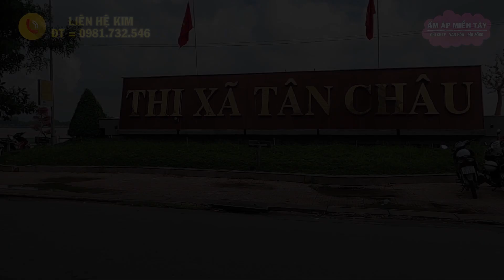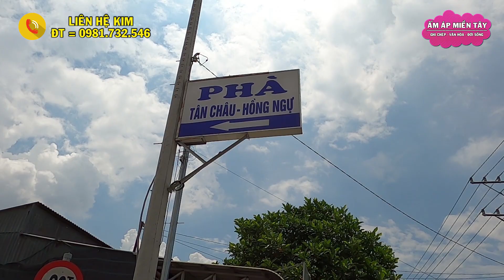Lộ Trình Từ Bến Đò Mương Miễu Tân Châu Đến Phú Tân An Giang